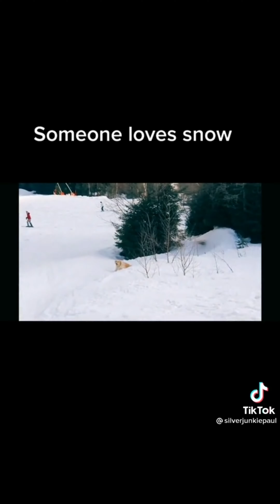snowslide snowsliding snow winter fun ice slide sliding icecastle tiktok snowchallenge